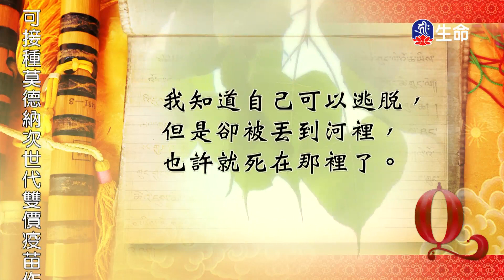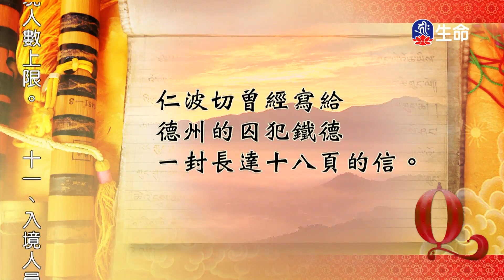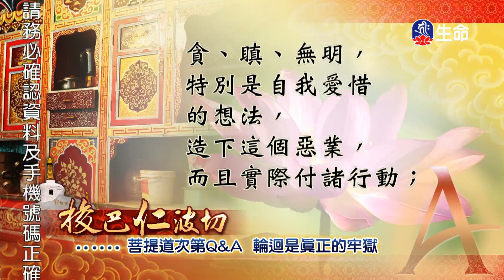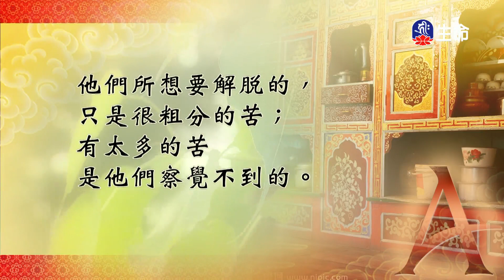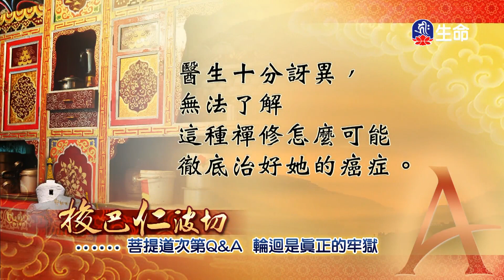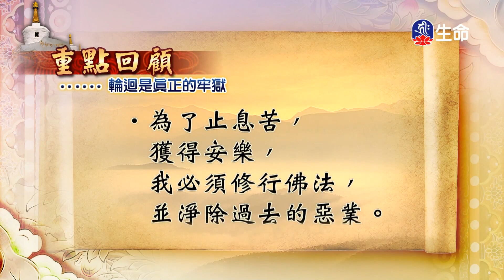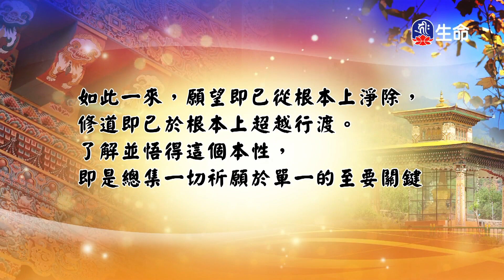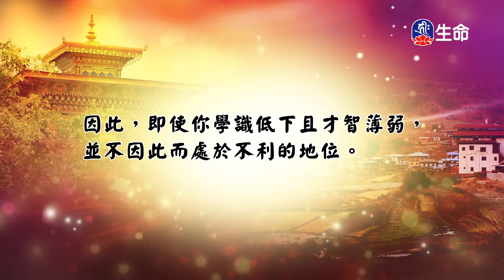快樂修行錄(13)_快樂修行錄_(lifetv_20221208_19:00)